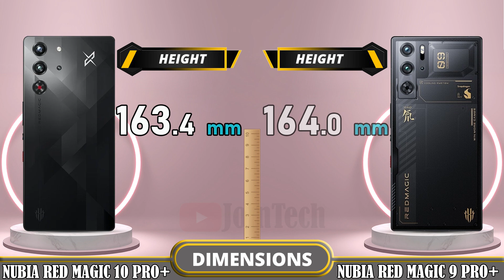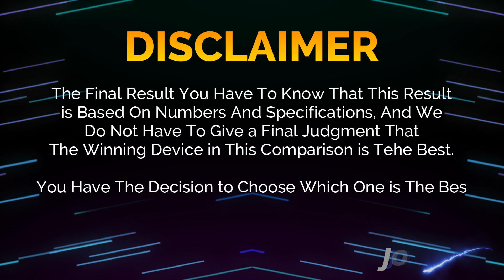🔥 Duel High Tech!! Nubia Red Magic 10 Pro+ Vs Red Magic 9 Pro+ Off in a Smartphone Showdown!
Nubia Red Magic 10 Pro+ vs Nubia Red Magic 9 Pro+ | Comparison | Review | Unboxing | Price | Antutu Score

We provide a detailed first look at the Nubia Red Magic 10 Pro+, including hands-on specifications and features. The data is sourced from the manufacturer's laboratory, and the actual data may differ due to test environment conditions. You can find the specs and unboxing information for the Nubia Red Magic 10 Pro+ in our comparison review. Share your first impressions and any tests you conducted in the comments section, especially when comparing it to the Nubia Red Magic 9 Pro+. Please note that any Google data used in this video is purely for illustrative purposes, and we cannot guarantee the accuracy (100%) of the information presented.
🔔 Turn on the bell for new upload notification 🔔
Please To: